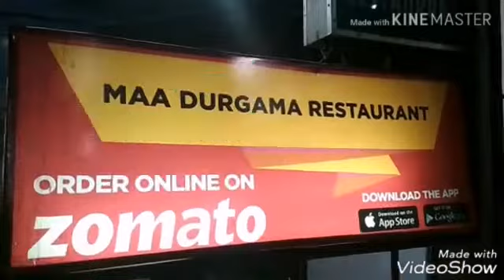व्यापार मण्डल का शपथ ग्रहण समारोह सम्पन्न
कैमरामैन अनिल तिवारी के साथ विशेष संवाददाता ज़ाहिद अली की रिपोर्ट प्रेसमैन न्यूज लखनऊ 5 जनवरी 2018 लखनऊ सिटी लाइव
इन्दिरा नगर व्यापार मण्डल की इकाई नीलगिरी मार्केट के व्यापारियों को मिले पद
अखिल भारतीय उद्योग व्यापार मण्डल के अध्यक्ष संदीप बंसल ने
नव नियुक्त पदाधिकारियों को दिलायी शपथ
उदयभान यादव (अध्यक्ष) अनिल कुमार गर्ग (वरिष्ठ उपाध्यक्ष)
अमरेश कुमार महामंत्री एवं अन्य पदाधिकारी किए गए नियुक्त
न्यूज बाइट- संदीप बंसल अध्यक्ष अखिल भारतीय उद्योग व्यापार मण्डल